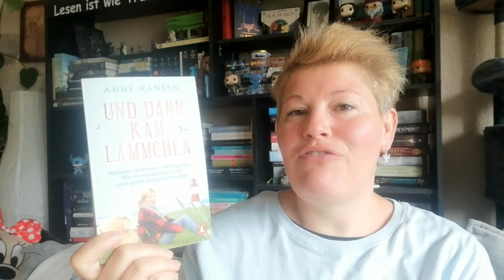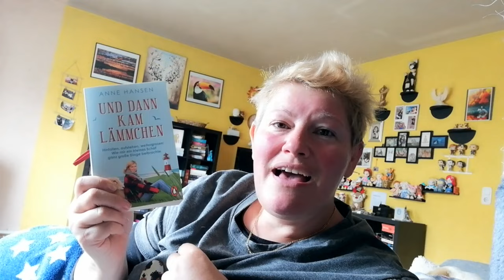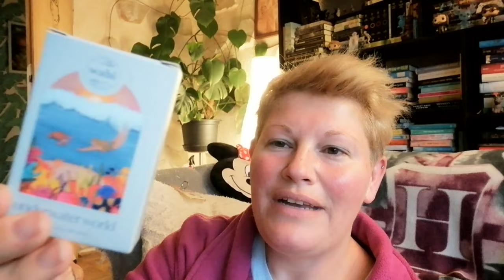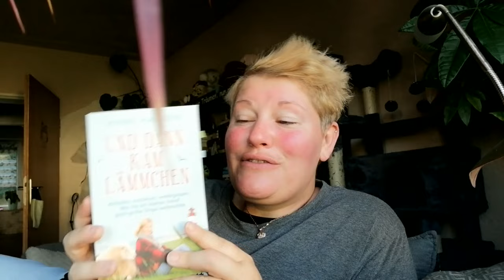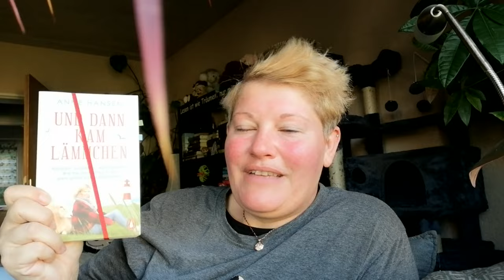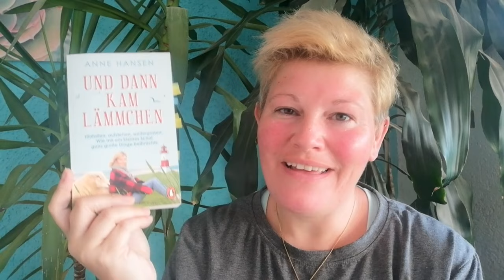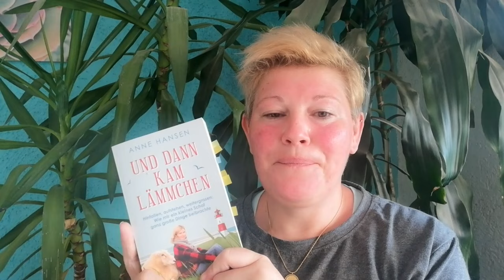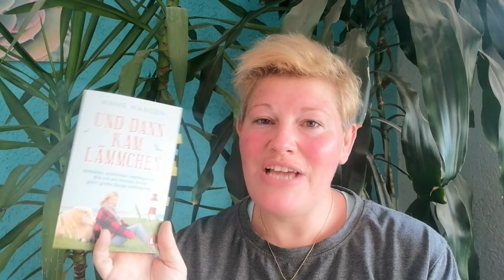Tierische Geschichte für den Sommer und Buch-Gadget ~ LeseVLOG | LadyoftheBooks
-- Öffne mich --
In diesem LeseVLOG nehm ich euch ein wenig durch meinen Juli mit und spreche über ein tierisches Sommerbuch, welches ich durch die FLOW entdeckt habe 🙂

📚 Buch im Video
„Und dann kam Lämmchen”* von Anne Hansen